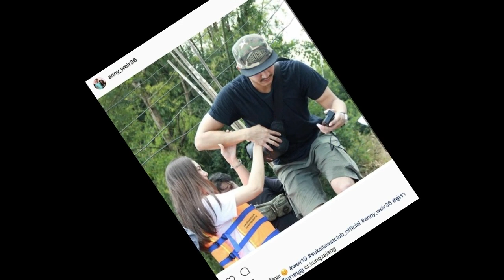รวมช็อตฟินๆ “เวียร์-เบลล่า” หวานจนมดขึ้น หลังฝ่ายหญิงยอมรับไม่ได้ปิดบัง!!